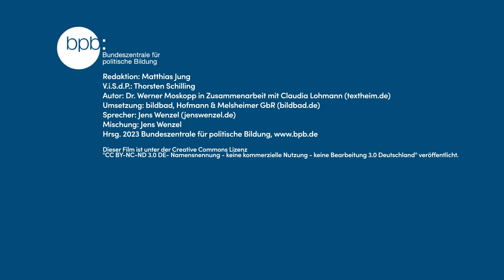Der moralische Status der Tiere // @bpb_de Schwerpunkt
Im Alltag hängt der Umgang mit einzelnen Tieren meist davon ab, wie nah diese dem jeweiligen Menschen stehen. Auch in der Ethik gibt es unterschiedliche Positionen, inwiefern Tieren ein moralischer Wert zuerkannt werden soll.

Redaktion: Matthias Jung / V.i.S.d.P.: Thorsten Schilling
Autor: PD Dr. Werner Moskopp
Umsetzung: bildbad, Hofmann & Melsheimer GbR in Kooperation mit Claudia Lohmann
Sprecher: Jens Wenzel / Mischung: Jens Wenzel
Produktion: 2022
Spieldauer: 2:26 Min.
hrsg. von: Bundeszentrale für politische Bildung/bpb